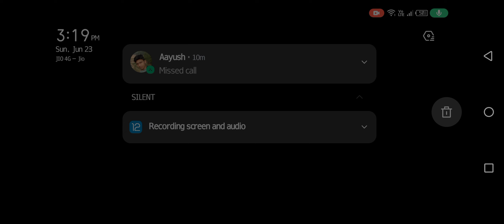JUST STARTED MY JOURNEY OF BGMI -- BGMI TDM #1 | BGMI • PUBG MOBILE